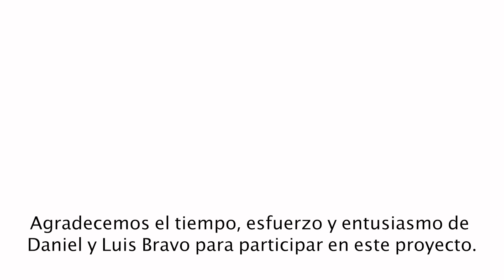IBEROAMÉRICA PARA EL MUNDO presenta: La Fonoteca Digital Centroamericana (cápsula 1)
¿Conocen la Fonoteca Digital Centroamericana?
En esta ocasión conocimos a Daniel y Luis Bravo, sonidistas de profesión, que crearon el proyecto Fonoteca Digital Centroamericana como iniciativa a la recopilación, promoción, conservación, preservación del sonido de la región Centroamericana, en formato digital y de libre acceso.
En esta breve cápsula nos platican un poco sobre la creación de este proyecto y su importancia para la preservación y salvaguarda de los archivos sonoros y audiovisuales.